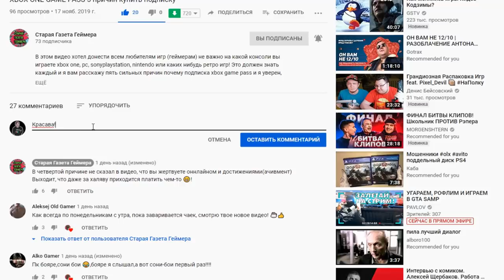ЧТО ПО ГОЛДУ? | БЕСПЛАТНЫЕ ИГРЫ по XBOX LIVE GOLD ЗА МАРТ 2020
В ЭТОМ ВИДЕО ВЫ УЗНАЕТЕ О ИГРАХ, КОТОРЫЕ БУДУТ ДОСТУПНЫ В МАРТЕ 2020 ГОДА.
* Batman: The Enemy Within – The Complete Season – 1-31 марта (Xbox One)
* Shantae: Half-Genie Hero – с 16 марта по 15 апреля (Xbox One)
* Castlevania: Lords of Shadow 2 – 1-15 марта (Xbox 360, Xbox One)
* Sonic Generations – 16-31 марта (Xbox 360, Xbox One)